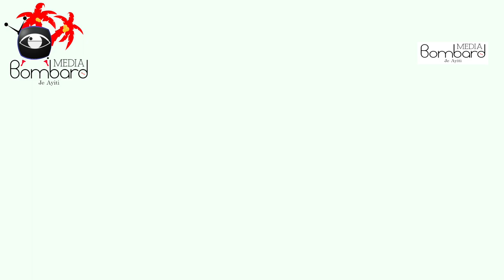Konsèy Elektoral Pwovizwa a KEP Enfòme KEP Ap Kontinye Avèk Enskripsyon Pati Politik Yo